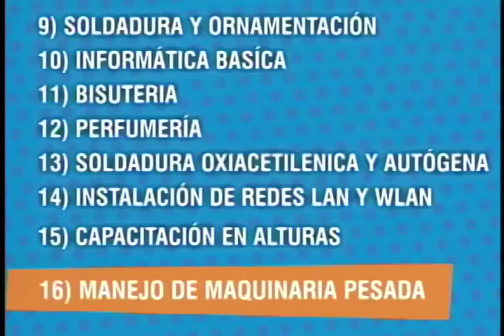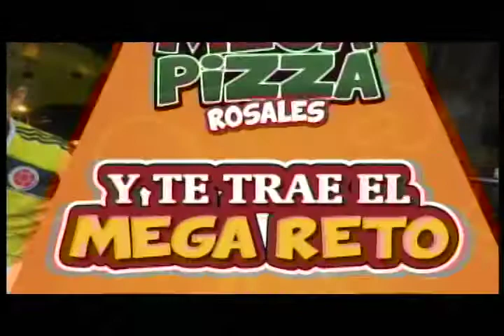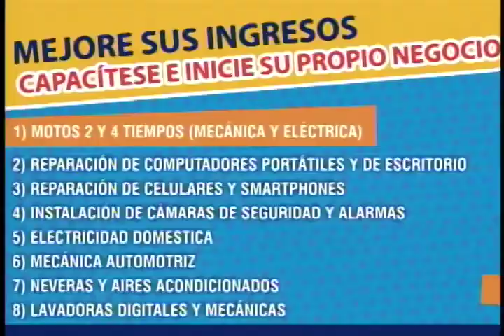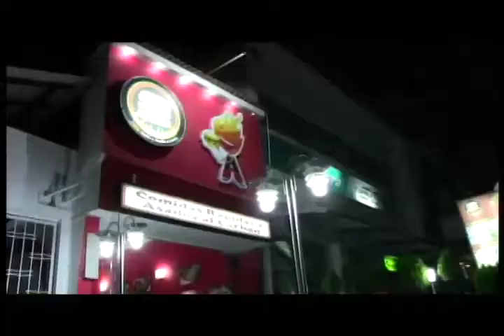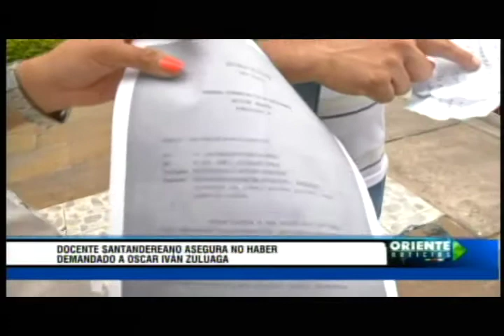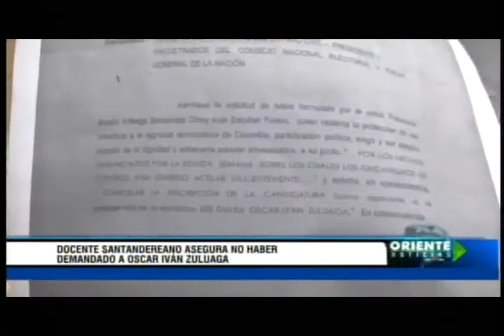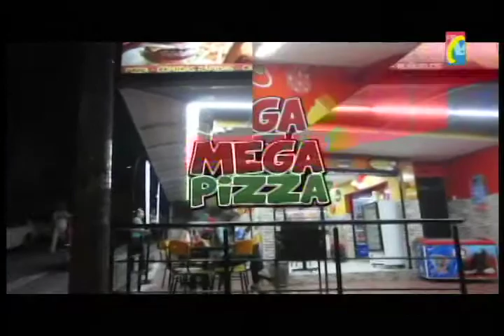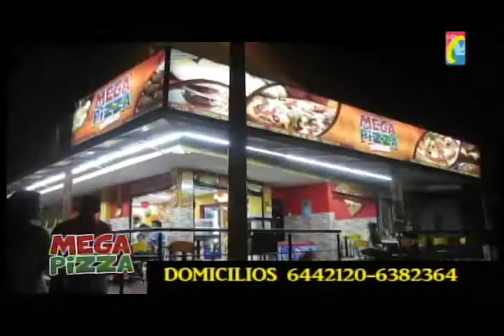Programa IMPACTO Martes 27 Mayo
01- Capturado en Aeropuerto de Bucaramanga cuando pretendía salir del país con celulares robados -
02 - Conductor Bus Grosero y violador Normas Transito -
03 - 1 muerto 2 heridos al Inhalar gases Tóxicos en Bomba via Bucaramanga- Barrancabermeja - c
04 - Otro Suicidio Joven en Barrancabermeja. Se colgó de soga -
05 mataron a Jose Vera Barrio Independencia xq violó fronteras invisibles -
06 Atento a Cambios Viales cierre Cra 17 x Arreglos -
07 - Barrancabermeja Evacuado Jardin Infantil Peligro casa -
08 Miércoles 25 Junio Dia sin carro Bucaramanga -
09 Concejales Floridablanca dicen q no viajaron a México con recursos del Municipio --
10 Pamplona Autoridades y Transportadores Escolares se reúnen Definir Sanciones -
11 Maestro Santandereano dice Que No demandó al candidato Presidencia Oscar Ivan Zuluaga -
12 Capturados Pantera y su compinche con 35 Kg marihuana